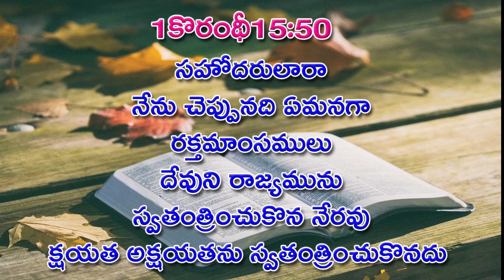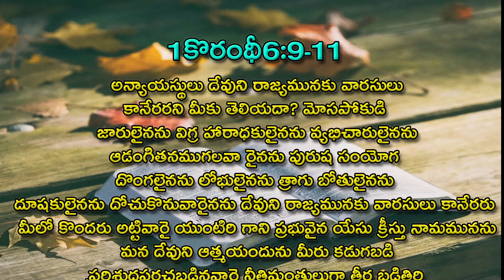Daily Message || Sis. Suvartha || 05-06-2021